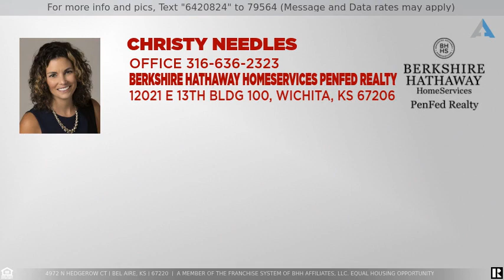Priced at $244,900 - 4972 N Hedgerow Ct, Bel Aire, KS 67220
Home for Sale in Bel Aire

Have you been searching for the perfect house with plenty of space and an open flow? Then welcome home! This house has vaulted ceilings, 5 bedrooms, 3 bathrooms, 2 car attached garage, deck, walk-out basement, and fenced in backyard. All of the kitchen appliances will remain for the new owner, making your move in that much easier. There is plenty of seating in the kitchen/dining area with a breakfast bar and space for your sizable dining room table. The primary bedroom has two closets: one in the bedroom and also a walk-in closet in the en'suite. 2 additional bedrooms and a hall bath complete the main level. You will love the huge basement family room that could easily accommodate your sectional couch and a game table, and the walk-out sliding door means you will have access to your backyard from the basement and plenty of natural light. Two bedrooms, a full bath and laundry room round out this awesome home!